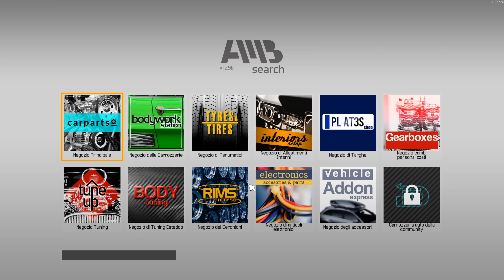CAR MECHANIC SIMULATOR 2021 EP#05 LO SFASCIACAROZZE DOPPIO LAVORETTO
⚠ REGOLAMENTO PER I COMMENTI ⚠ :
1-Non Spammate il vostro canale.
2-Non offendete ,nè incitate all'odio,violenza o fazioni (calcio ,sport politica)
3-Esperimete i vostri pareri in maniera civile ed educata
4.Sono VIETATE polemiche.

Il mio setup da gioco:
Monitor:AOC AGON AG273QCX Monitor Gaming Curvo da 27"
Mouse:  Logitech G502 Mouse da Gioco Proteus Spectrum
Tastiera:Tastiera Meccanica Gaming RGB
Scheda Video:Sapphire Nitro+ Radeon RX 5700 XT 8GB
Processore:AMD Ryzen 7 3700X 8 core, 16 thread.
Scheda Madre:Gigabyte X570 AORUS ELITE.
Ram:G.Skill Trident Z RGB 16 GB DDR4 3600 MHz
SSD:Sabrent SSD Interno 512GB Rocket NVMe PCIe M.2.